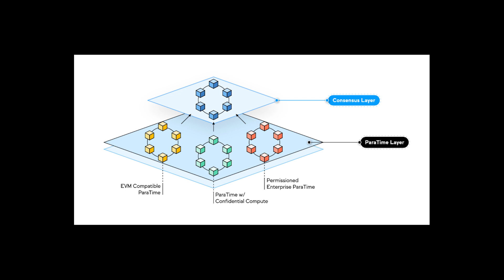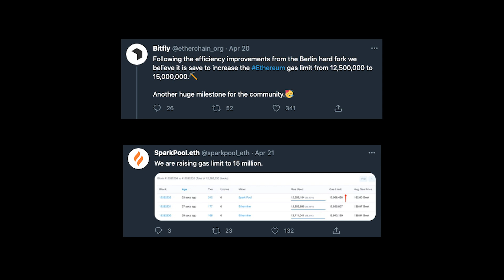36 Gwei – Why are Gas Fees so low right now?